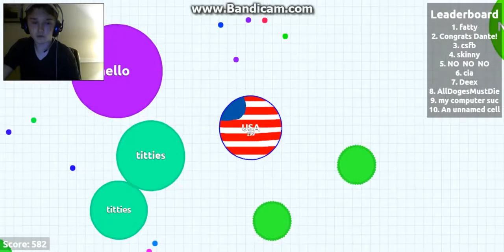CANADA vs USA [agar.io]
I play agar.io, and i suck at it! :D